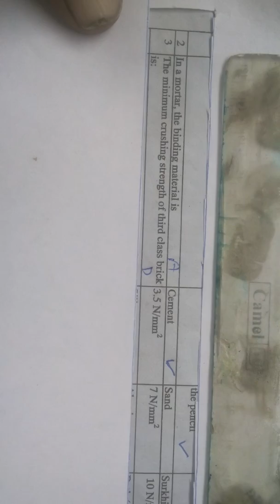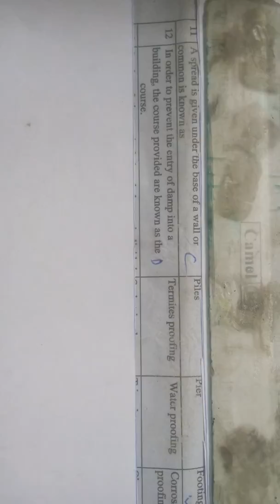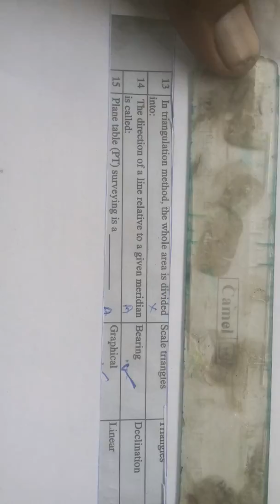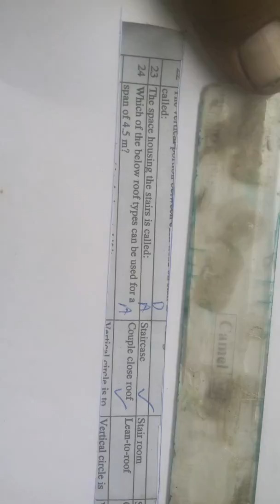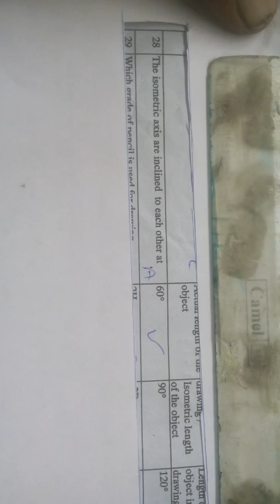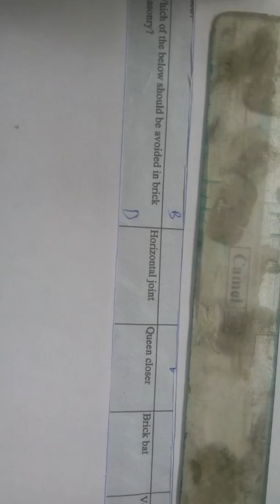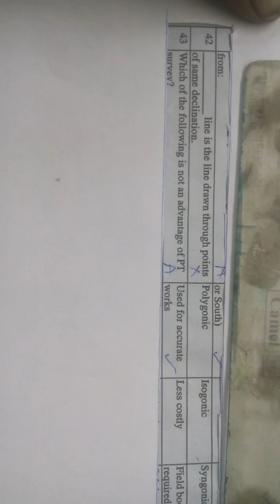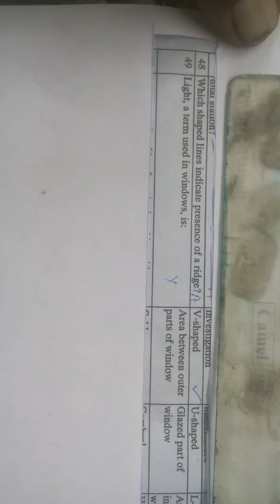I.T.I. (d.c. )1st year paper sollution (draughtsman civil exam held on. 31-7-2019) answer key